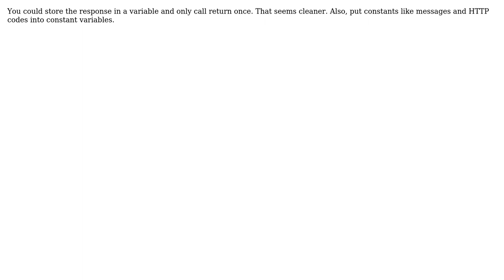Code Review: Laravel lumen : Post API method (2 Solutions!!)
Code Review: Laravel lumen : Post API method

With thanks & praise to God, and with thanks to the many people who have made this project possible! | Content (except music & images) licensed under CC BY-SA | Music | Images & others | With thanks to user stan user phaberest user Comrade user alecxe and the Stack Exchange Network Trademarks are property of their respective owners. You are responsible for your own actions.